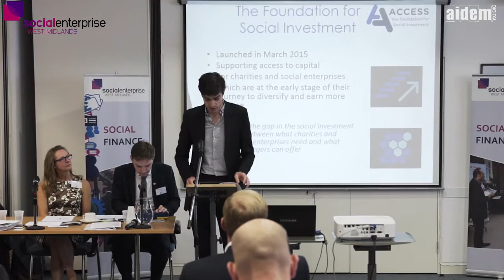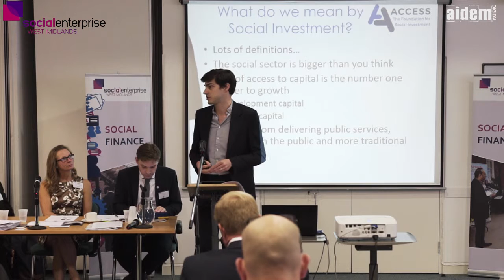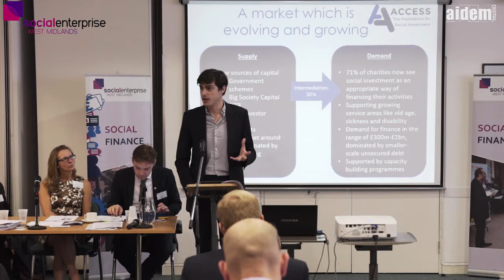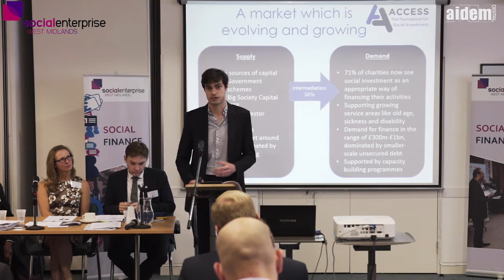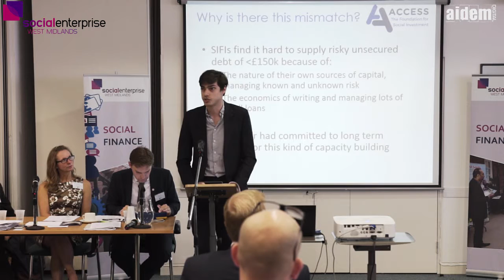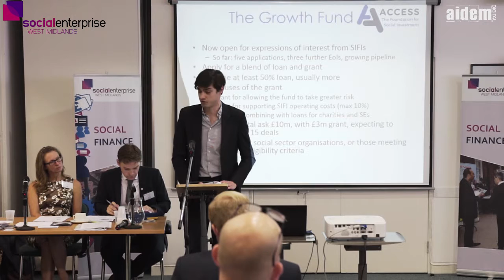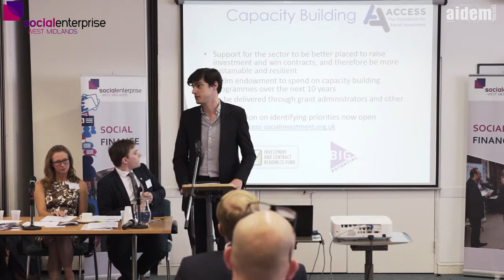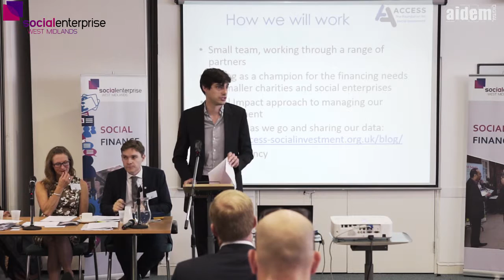SEWM CIC Social Finance Fair 2015 - Seb Elsworth, Access: The Foundation for Social Investment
Seb Elsworth, Chief Executive of Access: The Foundation for Social Investment introduces the foundation which launched in March of 2015 to support the VCSE sector in accessing finance for growth. To find out more about becoming a SEWM member, visit our